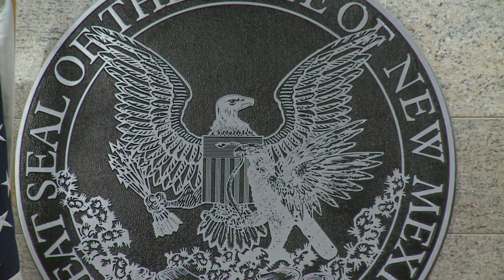Rap sheet raises suspect's bond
The man who made Albuquerque Police Department history by being the first person recorded on video from two different bait-car arrests almost caught another break Saturday.